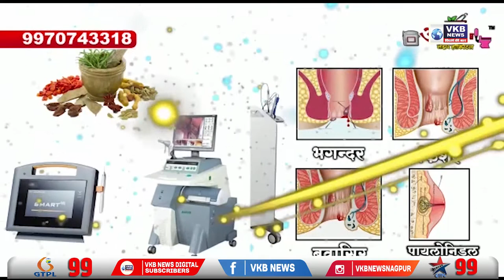गुप्तधन के लिए बेटी की बली का प्रयास